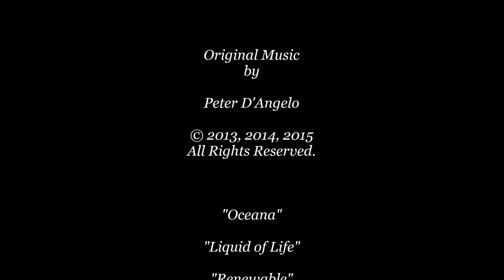Kayaking Monterey with GoPro - 8/11/2015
Me - Messing around on the water today, with my GoPro. Enjoy!